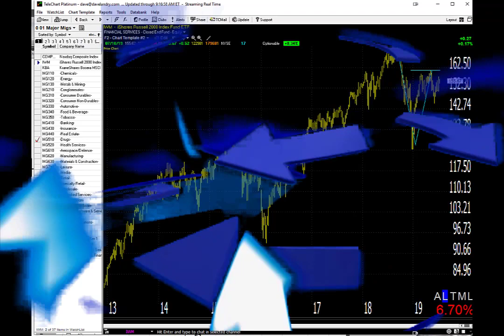07/11/19 Dave Landry's Market In A Minute-So far, So good, But Wait For Setups